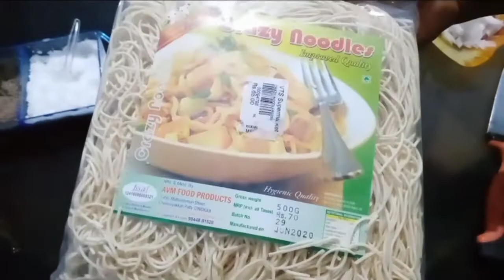കൊതിയൂറും egg ന്യൂഡിൽസ് 😋😋 || egg noodles